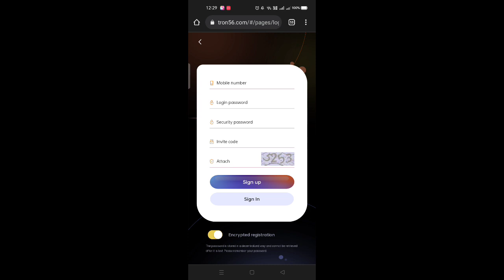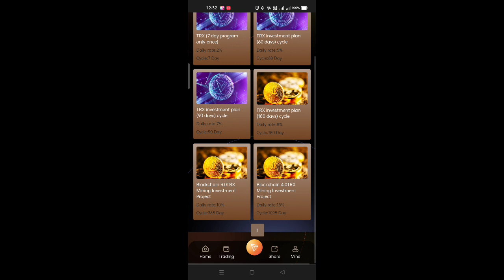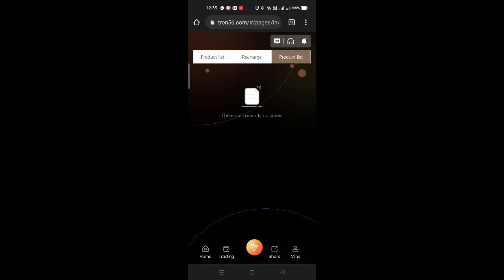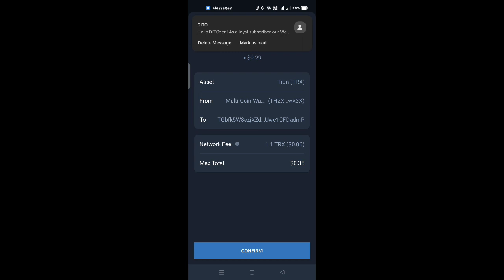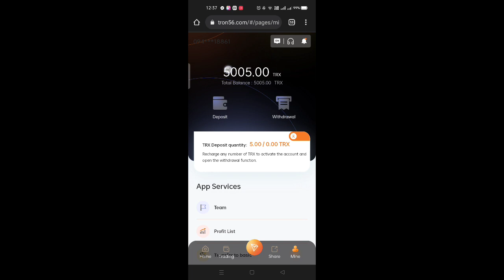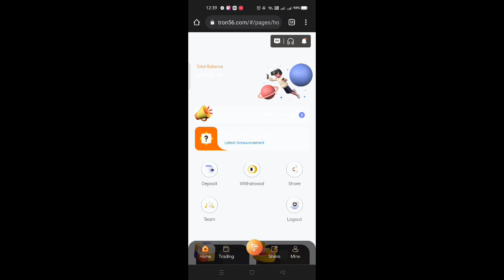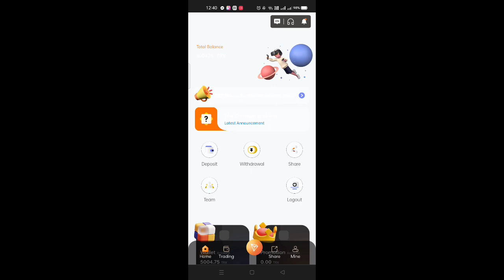New TRON mining website, free registration to get 5000TRX, 100℅ real withdrawal has been proved,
New TRON mining website, free registration to get 5000TRX, 100℅ real withdrawal has been proved, sharing to earn 13% commission TRON56.com currently has more than ten self-built mines and cooperative mines around the world. The world's leading one-stop blockchain computing power ecosystem, TRX.works Nth America Mining, integrates all 36 countries and regions around the world with more than 5.3 million mining machines. In December 2021, TRON miners made nearly $3.5 billion in revenue. YouTube is officially certified as a legal and compliant company, so you can invest with confidence. Professional mining integrity company. Corporate Legal White Paper Telegram Group Chat Official Telegram Customer Service: https: // Whatsapp Customer Service Registration Reward: 5000Trx Please find the only website: TRON56.com/ TRON57.COM/ Join our TRX mining platform and become the next million The rich accumulate 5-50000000TRX, and withdraw 5%-8% every day. The mining income will be settled at 12:00 am Singapore time. Recommended deposit to get rich rewards: Referral new user deposit reward: 13% for first-level users, 5% for second-level users, and third-level users User 2% For example: the member registered through your referral link is your first-level user, your first-level user recharges 1000trx to get 130trx commission reward and commission return (13%) For example: your first-level user passes his referral link The customer you invite to register is your secondary user, your secondary user recharges 1000trx, you can get a 50trx commission reward, and the commission will be returned (5%) For example: the customer your secondary user invites to register through his referral link is Your third-level user, your third-level user can get 20trx commission reward and commission rebate (2%) if you recharge 1000trx. If you recommend more users to join your promotion link, the more commission reward you will get, and the commission charged by the referred user. It will go directly to your promotion account and you can withdraw cash directly! The higher the deposit amount, the higher the rate of return, which is a long-term stable income!